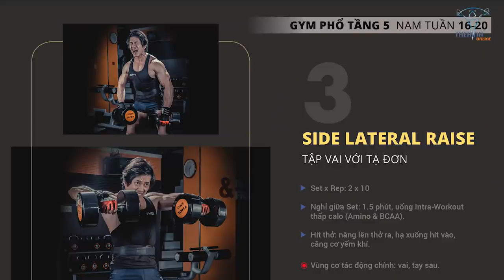Vlog Gym - Tập Vai Sai Kỹ Thuật Đẩy Và Nâng Trật Khớp Vẹo Cột Sống Cần Tránh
Những sai lầm khi tập vai có thể khiến bạn gặp chấn thương nặng nề và cách khắc phục, GYM Chúa hướng dẫn tập vai đúng cách hiệu quả cao.

Địa chỉ:
♦ BBT Hiệp Phú: 10 Trương Văn Thành, phường Hiệp Phú, quận 9, TP HCM
♦ BBT Hiệp Thành: 535 Lê Văn Khương, Hiệp Thành, Quận 12, TP HCM
♦ BBT Quận 7: 102 Lý Phục Man, Phường Bình Thuận, Quận 7, TP HCM